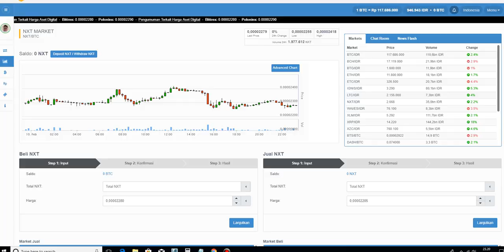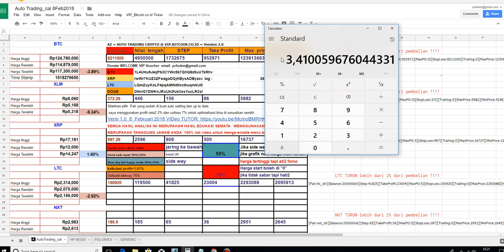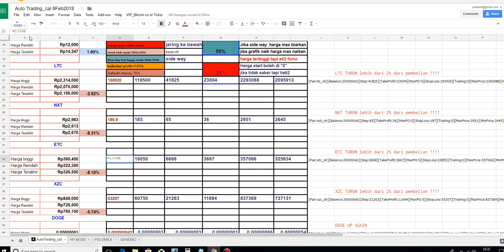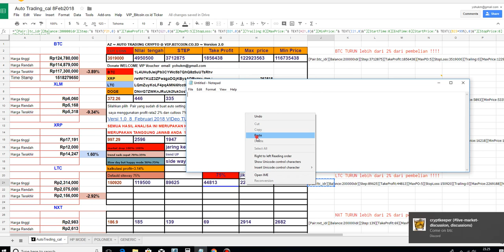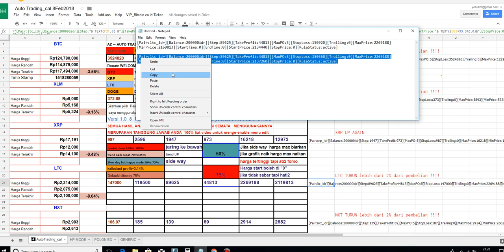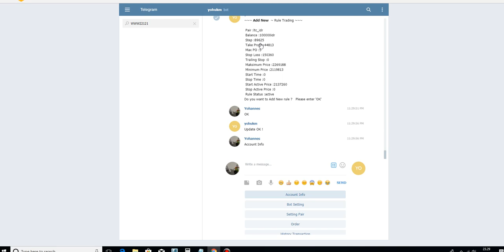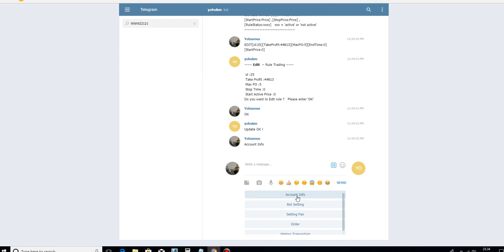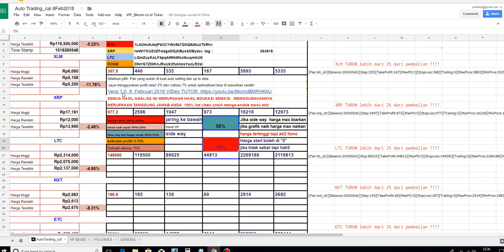Cara menggunakan AZ ~ AUTO TRADING CRYPTO @ VIP.BITCOIN.CO.ID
Halo  saya  akan memperkenalkan sebuah  tools yang  simple
untuk membantu membuat  pair
AZ ~ AUTO TRADING CRYPTO @ VIP.BITCOIN.CO.ID

versi  1.0

- realtime  compare harga tertinggi dan rendah
- automatis menentukan profit
- auto setting  pair  tinggal copy paste
- trial error  muti mode  sideway  hit and run (easy pingpng )
- user  friendly  (maybe wkwkwk)
- 100% free  just for education only
-auto  warning jika  harga drop
-auto set cutloss , start to buy

and more